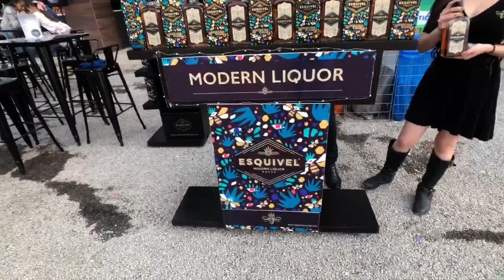fiestas arandas 2019 probando esquivel